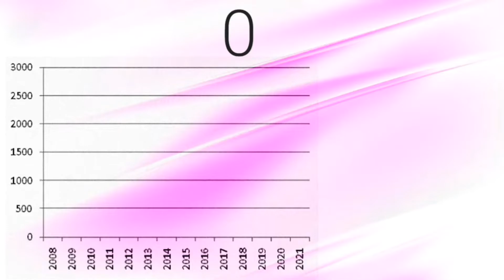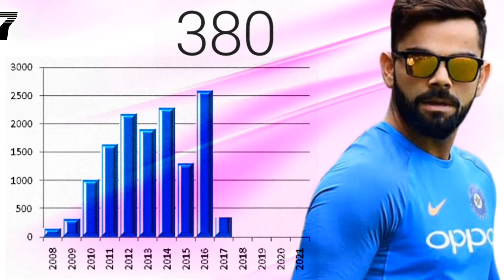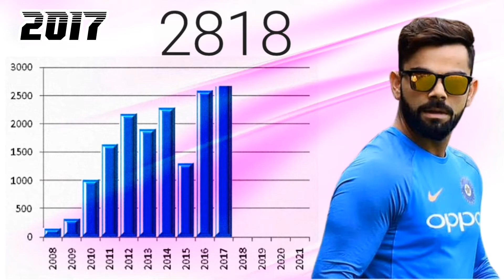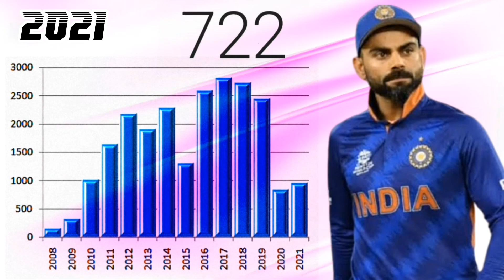Virat Kohli Int'l Career Runs Every Year (2008-2021)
This Includes all format runs.